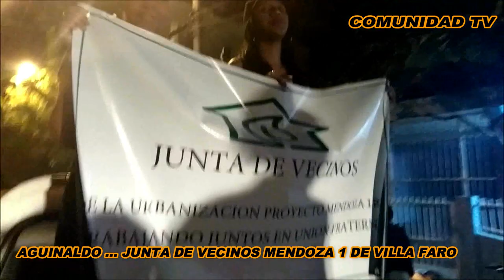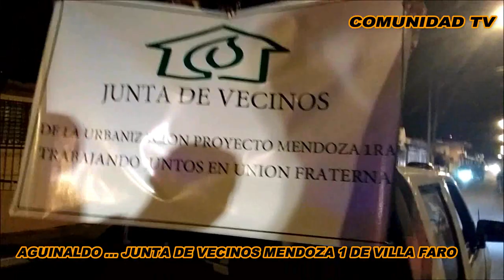AGUINALDO 2018 CON LA COMUNIDAD DE MENDOZA PRIMERO... SOMOS VILLA FARO